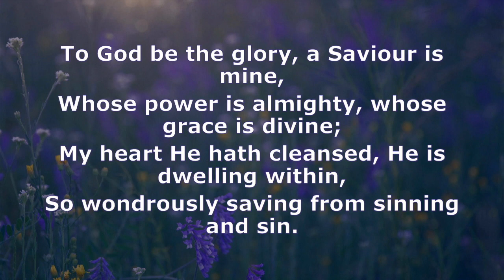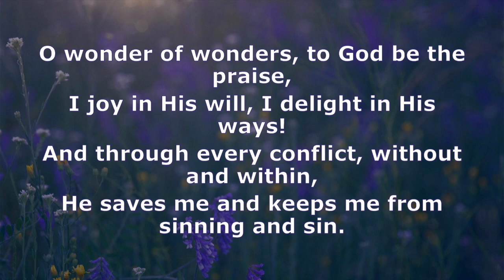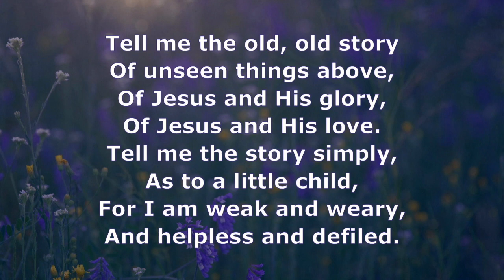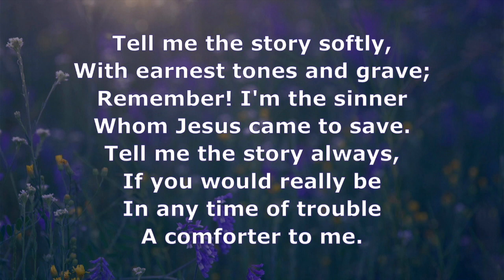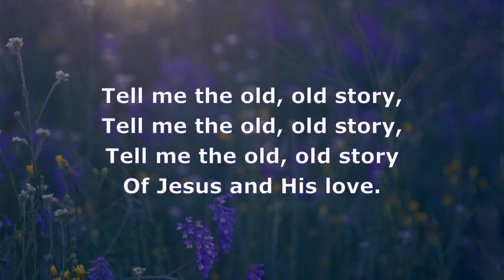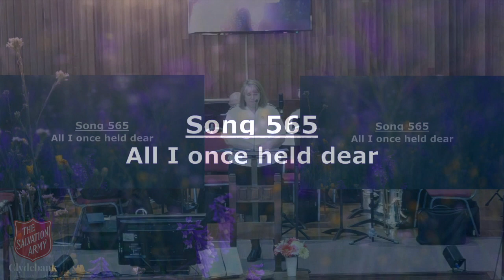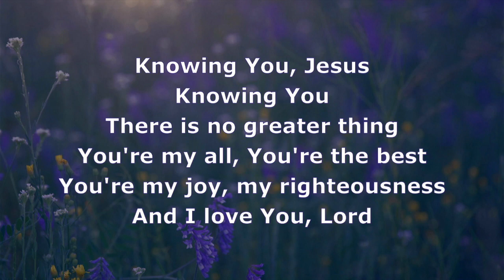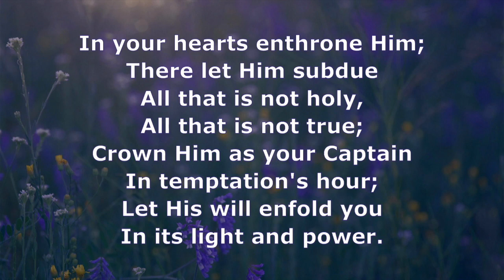Sunday 10th July 2022 | What Is Your Priority? | Summer Series 2022